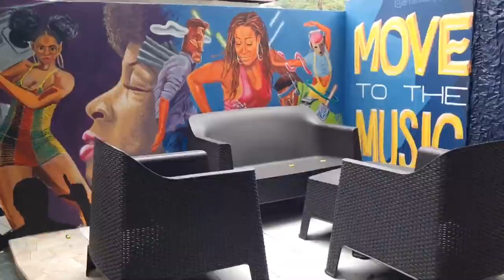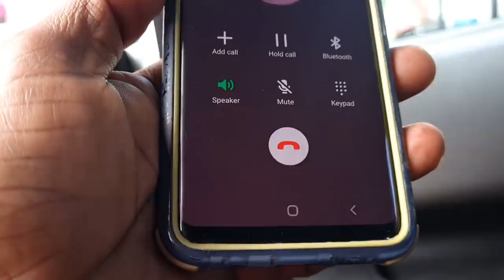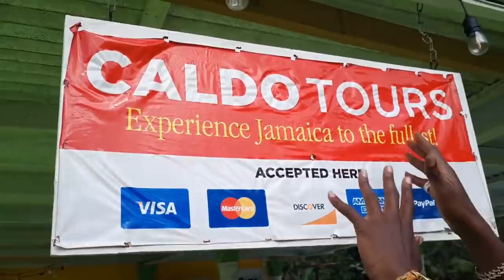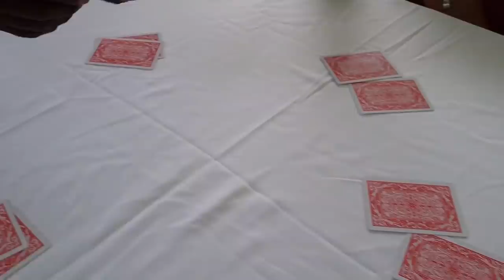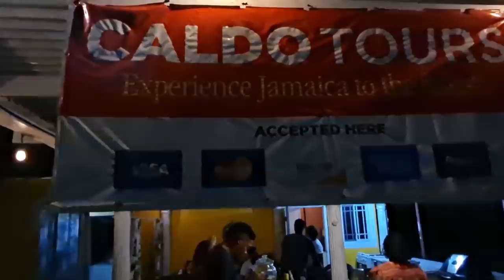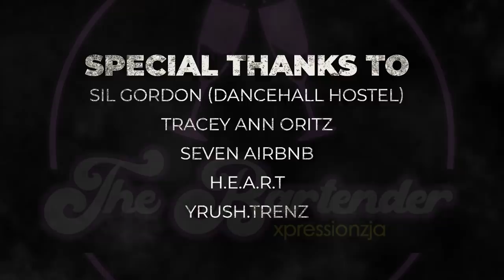The Bartender Road Trip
Follow the team to Ewerton to a quiet farming village for the best get a way you can have, hosted by Caldo Tours where you get a real slice of Jamaica.